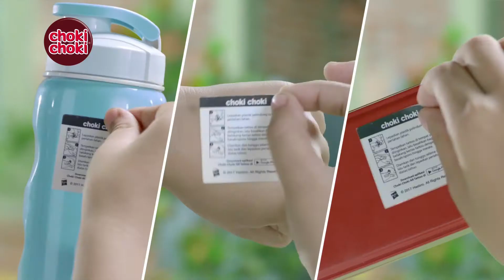Choki Choki AR Tattoo "Transformer" 15secs | Directed by Reza ‘ell’ Fardian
Client: PT Mayora Indah Tbk
Production House: KitaKini

Producer: Andu Basoeki
Line Producer: Hawila Lumanauw

Directed by: Reza Ell Fardhian
Asst. to Director: Aditya Rahman
Asst. Director: Adia
DoP: Teuku Rama
Art Director: Ferry
Wardrobe: Nanik Setiawati
Talent Co: Bagus Panji

Post Production: Rise Post Indonesia
Developed Games: Reimajina Digital Video